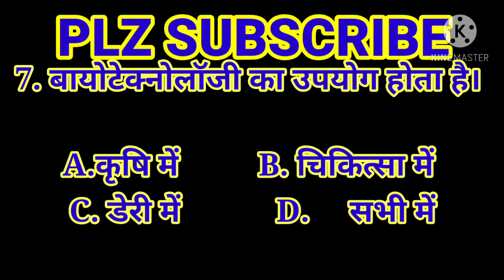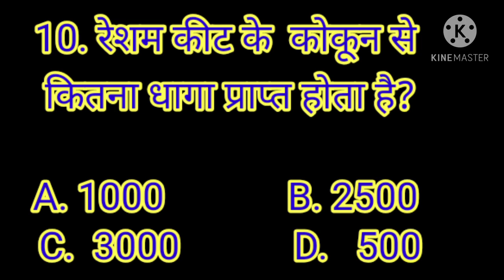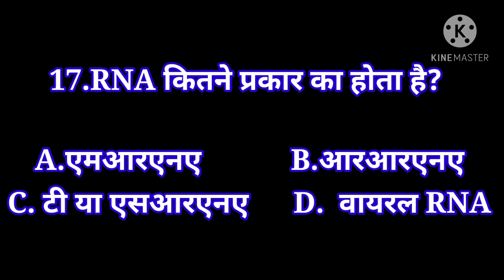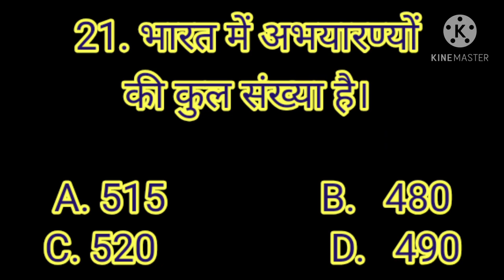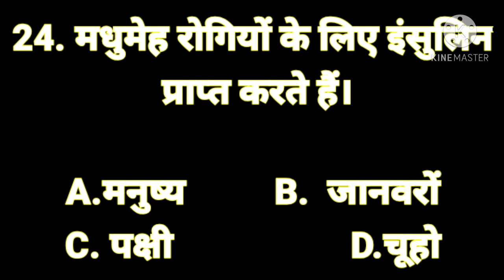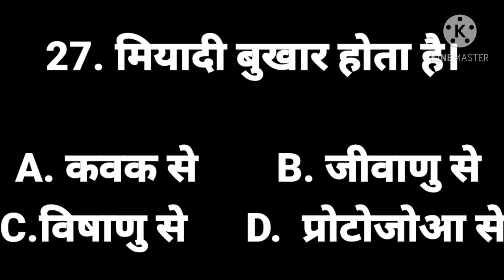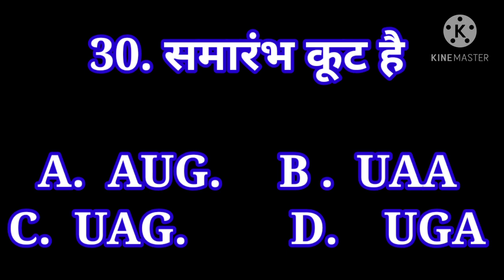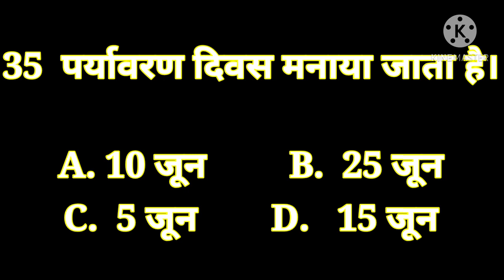very most important question#2020 2021Biology and Science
हेलो फ्रेंड्स ,अनुभव बायोमैटेरियल्स पॉइंट यूट्यूब चैनल में आप लोगों का बहुत-बहुत स्वागत है। इस वीडियो में आप भारत की परखनली शिशु और संसार की सबसे पहली परखनली शिशु के बारे में अध्ययन करेंगे क्वेश्चन है आपका परखनली शिशु किसे कहते हैं तो ऐसा शिशु जो टेस्ट ट्यूब में निषेचन के उपरांत विकसित शिशु को पर्सनली शिशु कहा जाता है ,संसार की सबसे पहली परखनली शिशु लूसी जो ब्राउन है तथा भारत की सबसे पहली परखनली शिशु दुर्गा है। नेक्स्ट क्वेश्चन है डीएनए फिंगरप्रिंटिंग की खोज किसने की डीएनए फिंगरप्रिंटिंग की खोज एलेक जेफरे ने की। डीएनए फिंगर प्रिंटिंग किसे कहते हैं? डीएनए फिंगर प्रिंटिंग एक विशिष्ट तकनीक है जिसमें प्रत्येक जीवधारी के डीएनए एक जैसे नहीं हो सकते समरूप जुड़वा सदस्यों को छोड़कर डीएनए फिंगरप्रिंटिंग का उपयोग पित्रत्व निदान तथा अपराधियों को पहचानने में किया जाता है।
पर्यावरण दिवस 5 जून को मनाया जाता है हॉटस्पॉट किसे कहते हैं इन्हें हिंदी में तप्त स्थल कहा जाता है संसार में कई हॉटस्पॉट हैं जो आपको वीडियो में दिखेंगे। भारत में तीन हॉटस्पॉट हैं जो वीडियो में आपको दिखेंगे डेफिनिशन की बात करें तो हॉटस्पॉट ऐसे क्षेत्र होते हैं जिसमें वन्य
 संपदा परिपूर्ण होती है तथा विभिन्न बताएं अभी दिखाई देती हैं।

Ham Patel all competitive exam RRB NTPC group d